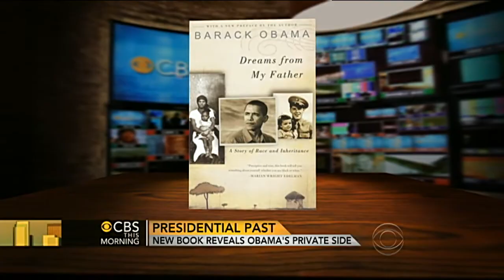Brinkley on Obama bio: Adds credence to his own memoir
Douglas Brinkley, presidential historian, talks to Charlie Rose and Gayle King about "Barack Obama: The Story," the new biography of the president.